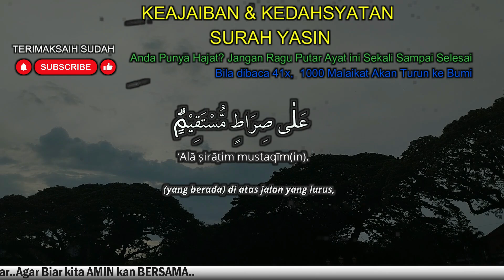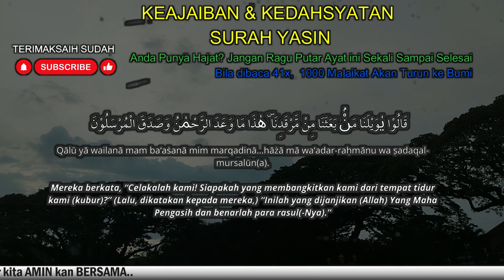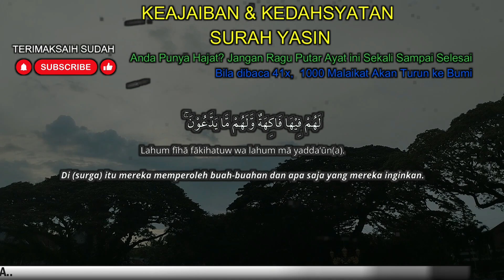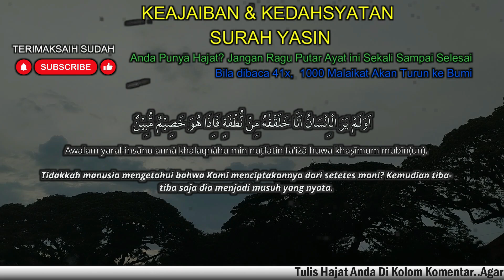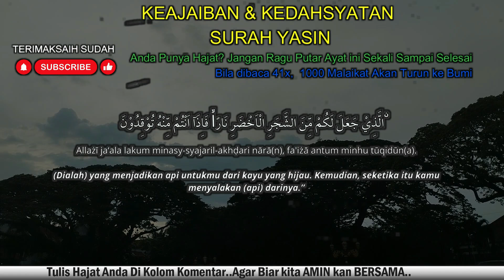JANTUNG ALQURAN..SEMPATKAN BACA RUTIN, Surat Yasin Full Artinya